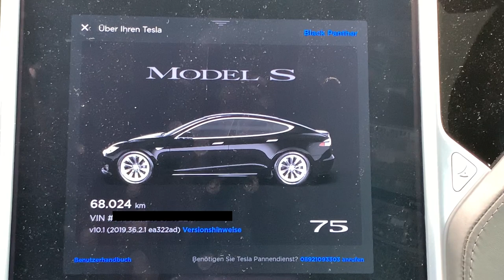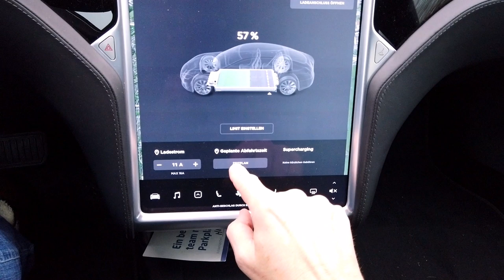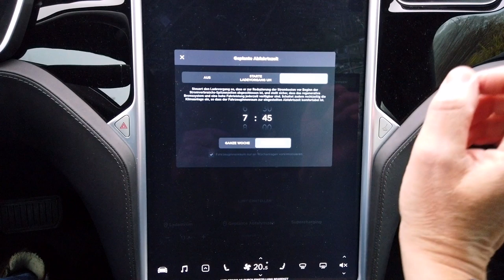Neues Tesla Software update - Geplante Abfahrt und automatische Navigation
Tesla hat mir mal wieder ein Software Update spendiert. Für Version 10.1 gab es heute das Update 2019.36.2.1 mit zwei sehr nützlichen neuen Funktionen. Geplante Abfahrt und automatische Navigation. Ich zeige euch in diesem Video was Tesla da neu eingebaut hat.